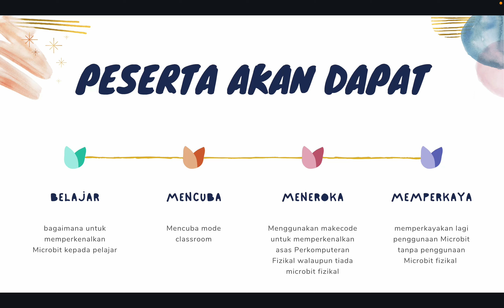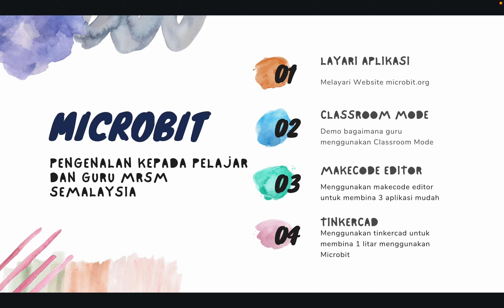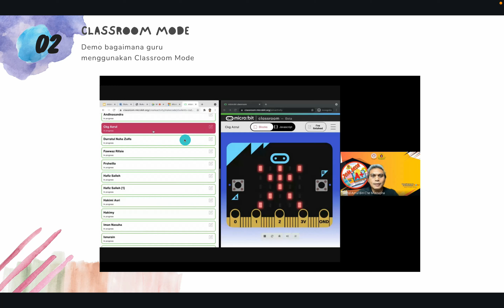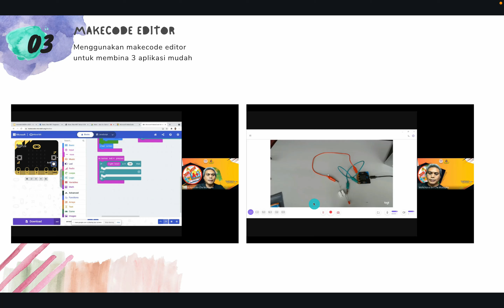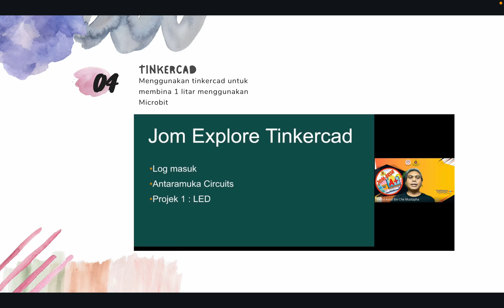Microbit Live 2021 : Microbit Pengenalan Kepada Pelajar dan Guru MRSM Se-Malaysia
Bagaiamana memperkenalkan Microbit kepada guru dan pelajar.